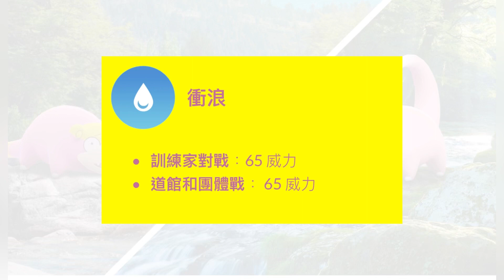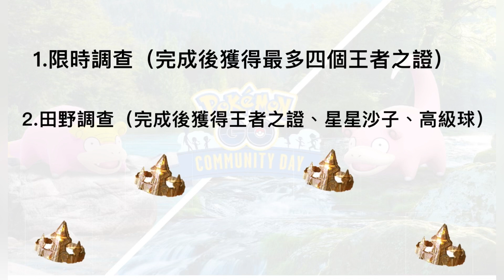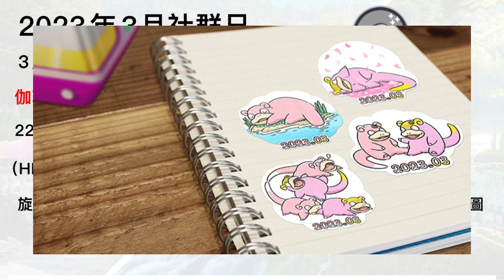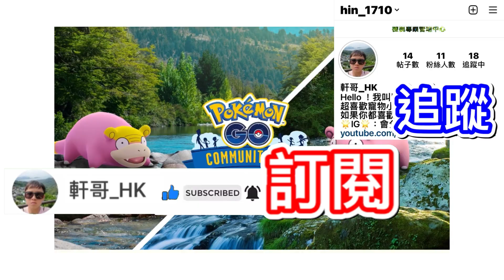3月社群日內容主角公布👉伽勒爾+關都呆呆獸‼️ 留意進化條件更動！困難變成簡單😍進化道具免費送🔥「衝浪招式」超能力/水系戰力還是PVP？色違呆殼獸和呆呆王 ✨【Pokémon Go】寶可夢三月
3月社群日內容主角公布👉伽勒爾+關都呆呆獸‼️ 留意進化條件更動！困難變成簡單😍進化道具免費送🔥「衝浪招式」超能力/水系戰力還是PVP？色違呆殼獸和呆呆王 ✨【Pokémon Go】寶可夢三月

Pokemon Go 2023年3月社群日内容，主角公布是伽勒爾呆呆獸和關都呆呆獸！留意伽勒爾呆呆王的進化條件更動，由困難變成簡單！「王者之證」進化道具免費送！呆呆獸社群日的呆殼獸的衝浪招式是社群日招式，毒系/水系或超能力系戰力還是PVP，還是PVP專用招式的衝浪？色違呆呆獸家族必捉(色違呆呆獸、色違呆呆王和色違大呆獸) 3月社群日資訊加碼是3月加碼必打團體戰？呆呆王和大呆獸的衝浪招式上升 PVP排名，而且是否成為最強超能力屬性？3月社群日重點閃光伽勒爾呆呆獸和關都呆呆獸 +2023年3月社群日獎勵，以及社群日後的加碼團體戰！大家會買伽勒爾呆呆獸調查筆記？

00:00 3月社群日內容｜主角是伽勒爾呆呆獸和關都呆呆獸
00:54 留意進化條件更動！
02:37 3月社群日獎勵
03:10 3月社群日後 加碼團體戰
03:40 呆呆獸社群日｜總結+看法

2023年3月社群日

3月18日（六）14:00～17:00

伽勒爾版和呆呆獸出現機率提高！(有色違追)

(有異色嗡蝠、異色音波龍）

22:00前伽勒爾版/呆呆獸進化就能學會「衝浪」特殊招式

伽勒爾版/呆殼獸，和伽勒爾版/呆呆王

（HK$8/NTD$33/USD$1)伽勒爾呆呆獸調查筆記

旋轉寶可補給站、開啟友情禮物、遊戲中商店購買獲得活動主題貼圖

獎勵：

捕捉寶可夢XP 3倍

捕捉寶可夢糖果雙倍

捕捉到寶可夢獲得糖果XL的機率雙倍(訓練家等級31以上)

使用薰香/誘餌模組效果3小時

拍Snapshot照片（遇到伽勒爾版或呆呆獸，最多五次）

22:00前當日可進行共2次特殊交換

22:00前交換寶可夢星星沙子減少50%

限時調查（完成後獲得最多四個王者之證）

田野調查（完成後獲得王者之證、星星沙子、高級球）

進化動動腦

-伽勒爾呆呆獸進化成伽勒爾呆殼獸

正常情況：設夥伴+捕捉30隻毒屬性

社群日開始至當日22:00：設夥伴+捕捉30隻超能力屬性

社群日後的加碼團體戰（無法使用遠距團體戰入場券）

3月18日（六）17:00～22:00

特別四星團體戰：伽勒爾版和呆呆獸

特別四星團體戰獎勵：道館周圍出現伽勒爾版和呆呆獸（30分鐘）

伽勒爾版和呆呆獸色違機率是與社群日相同

😁支持、鼓勵我💪💪!